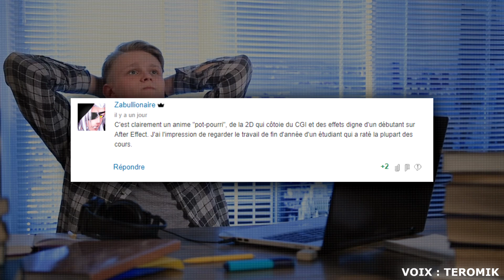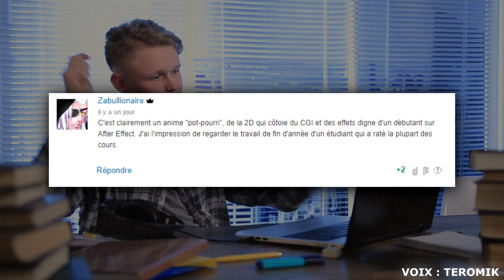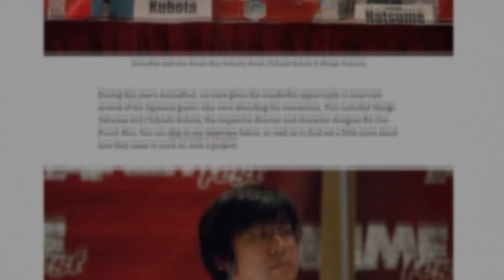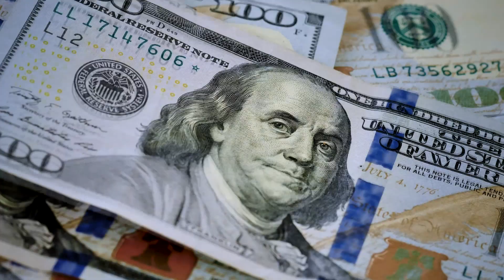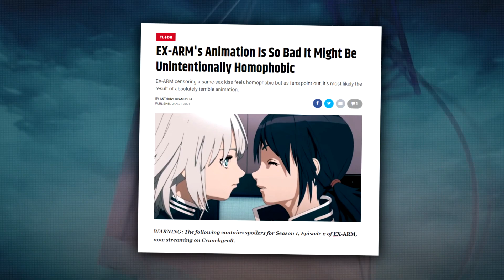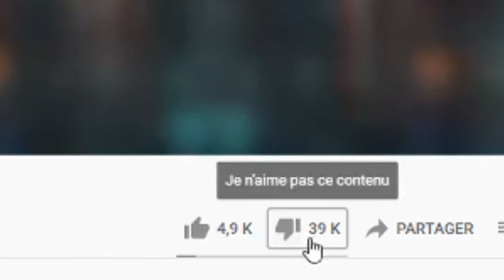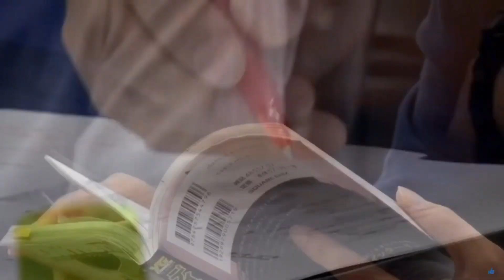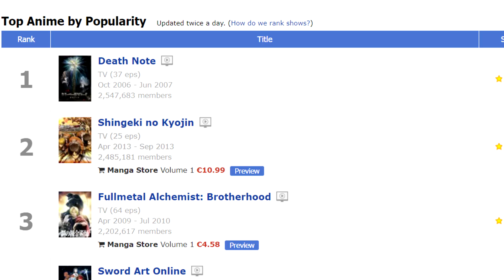COMMENT FOIRER UN ANIME ?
Ex-arm est un des animes les moins bien côté de tous les temps. Comment un anime peut-il être raté à ce point ? Problèmes de budget ? De timing ? S'il est clair que l'industrie de la japanimation est compliquée à ces deux niveaux, le coeur du problème est parfois ailleurs.

Quelques sources qui m'ont aidé à réaliser cette vidéo
- Vidéo de Canipa sur le budget dans les animes

Tu aimes le t-shirt que je porte ?